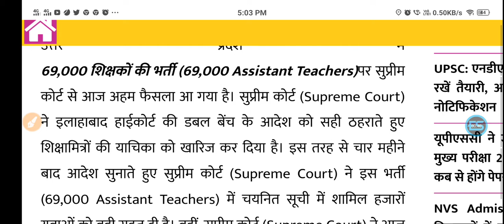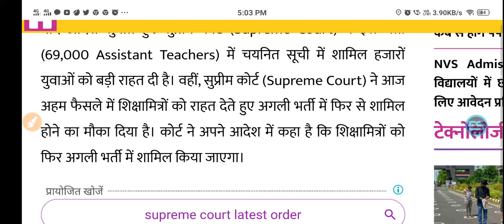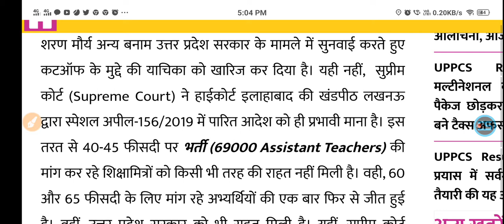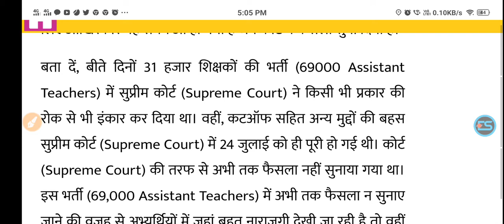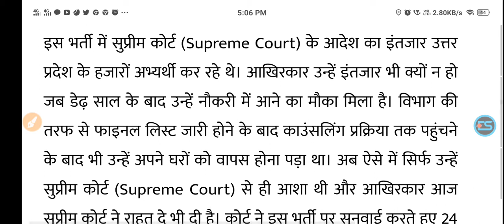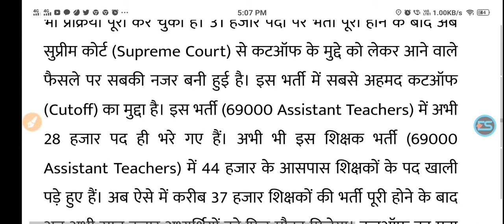69000 teachers ,60-65 recruited cutoff, Shikshamitras will get a chance in the next recruitment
69000 teachers recruitment: 60-65 will be recruited at the cutoff, Shikshamitras will get a chance in the next recruitment

all university exam cancel 69000sikshak bharti safe cut off, 69000sikshak bharti latest news, 69000sikshak bharti niyukti kb tk milegi, 69000 sikshak bharti court order date, 69000 sikshak bharti kitne final par hoga selection 60/65, Cutt off 60/65 district wise selection, Lt grade niyukti kb tk milegi, 69000 sikshak bharti latest news, Court update 69000 sikshak bharti study gurukul, 69000 sikshak bharti court order kb tk ayega
current affairs
Upsssc Latest Update69000sikshak bharti safe cut off, 69000sikshak bharti latest news, 69000sikshak bharti niyukti kb tk milegi, 69000 sikshak bharti court order date, 69000 sikshak bharti kitne final par hoga selection 60/65, Cutt off 60/65 district wise selection, Lt grade niyukti kb tk milegi, 69000 sikshak bharti latest news, Court update 69000 sikshak bharti study gurukul, 69000 sikshak bharti court order kb tk ayega